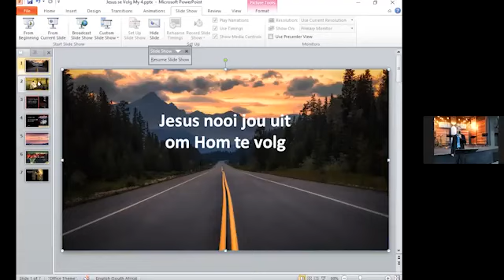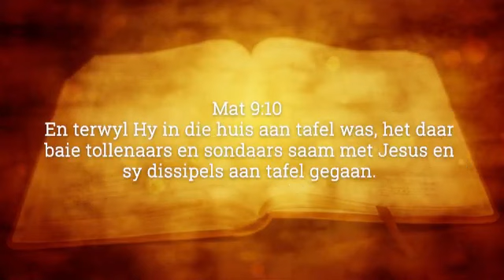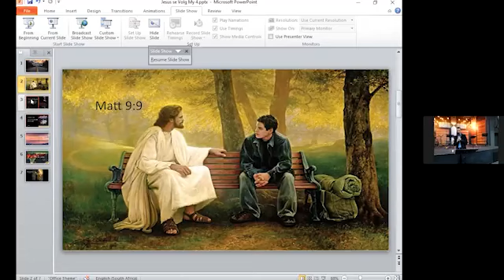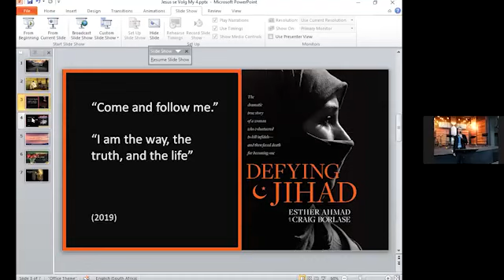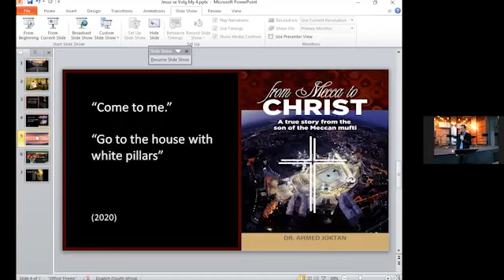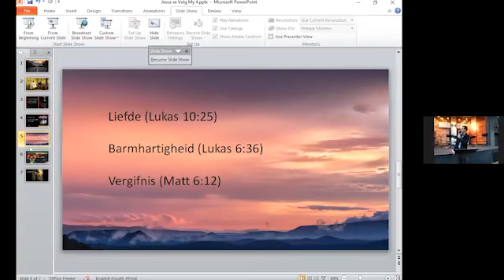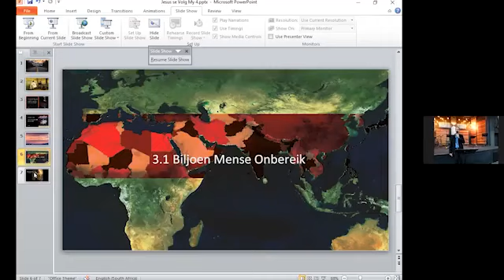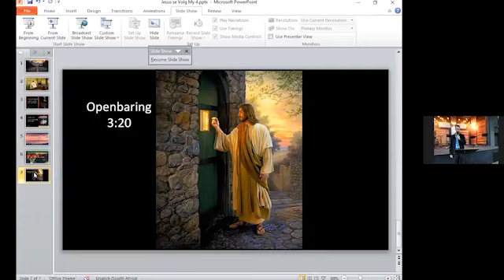Jan Franken - Jesus nooi jou uit om Hom te volg